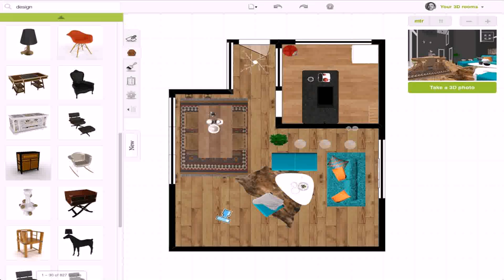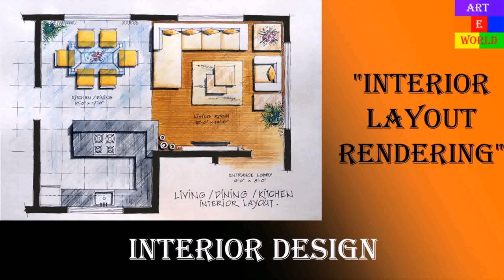Floor Plan And Interior Design (see description)